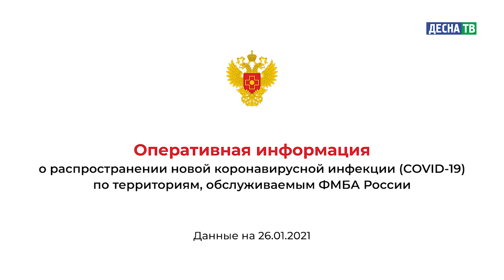Десна-ТВ: Оперативная информация по COVID-19. Статистика на 26.01.2021